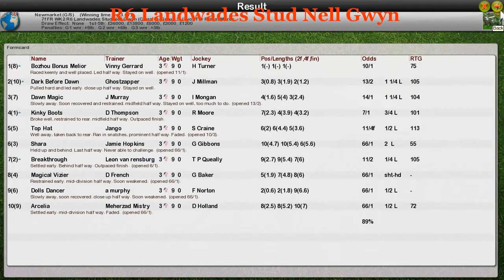FR WK2 R6 Landwades Stud Nell Gwyn